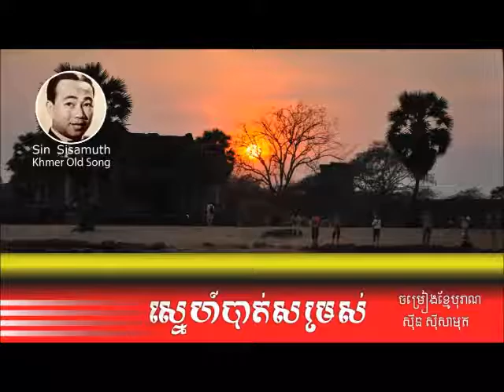ស្នេហ៍បាត់សម្រស់ Sne Ban Som Ros - (sin sisamuth old song)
This song is describe about life and love.